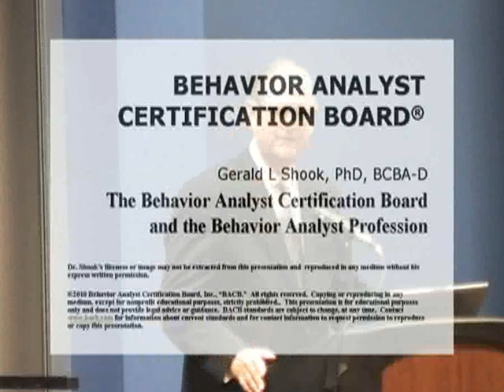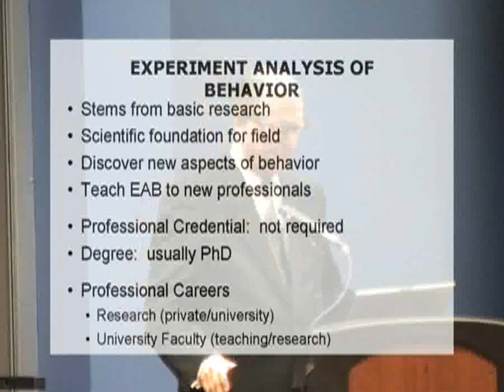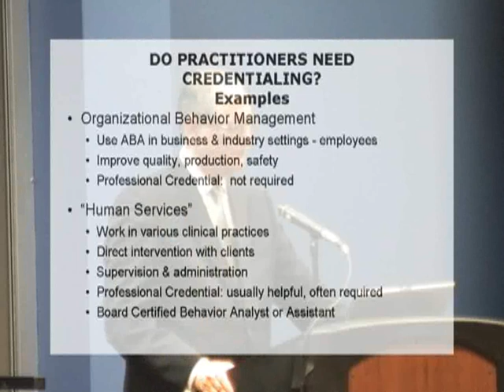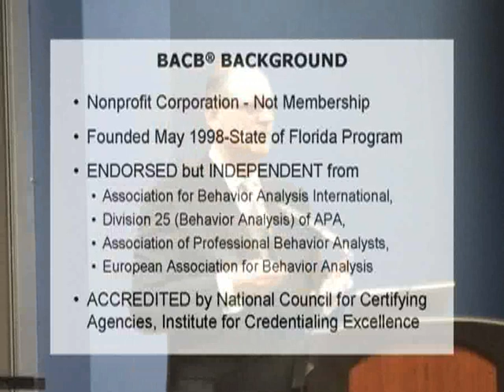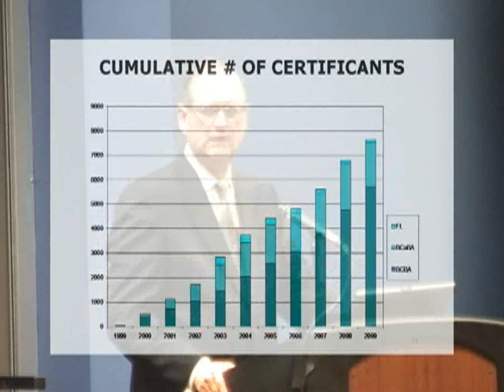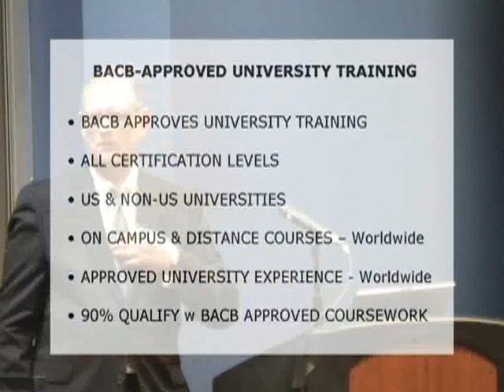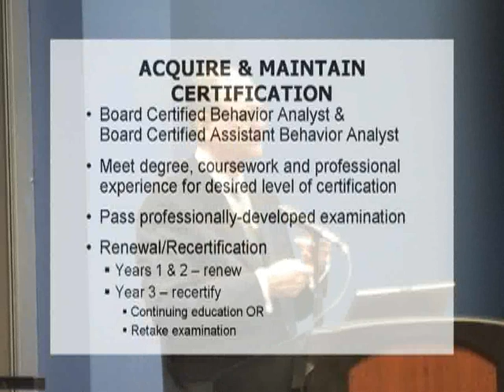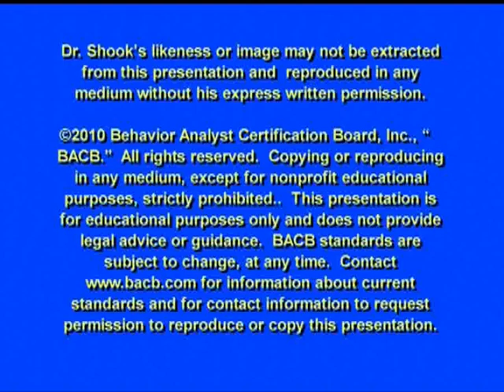Gerald Shook, "The Behavior Analyst Certification Board and the Behavior Analysis Profession" SQAB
Behavior Analyst Certification Board

Gerald Shook. May 2010.